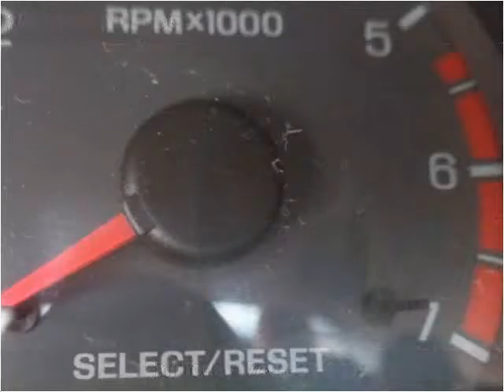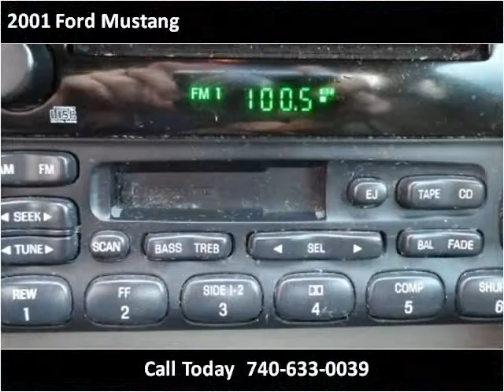2001 Ford Mustang Used Cars Bridgeport OH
This 2001 Ford Mustang is available from Ohio Motor Group 1.